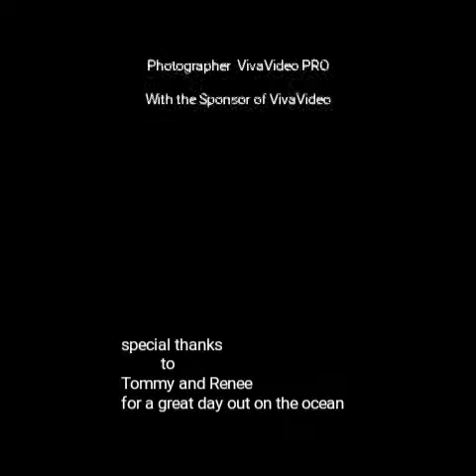A day in the life of Piaya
Visiting the beaches around Florida